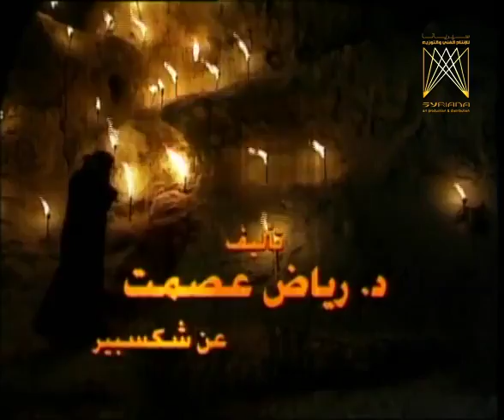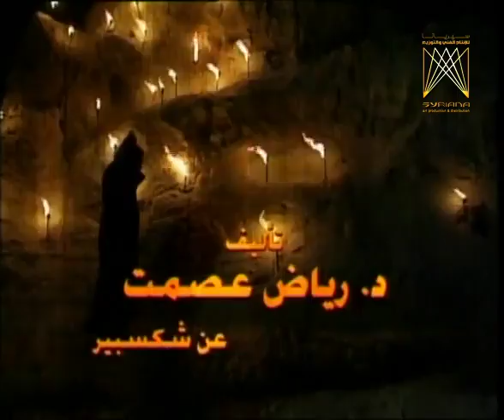مسلسل تاج من شوك ـ الحلقة 22 الثانية والعشرون كاملة | Taj Min Shuk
مسلسل تاج من شوك هو أحد الأعمال التليفزيونية الدرامية التاريخية السورية وكان العرض الأول في 28 سبتمبر 2002

cast |

ايمن زيدان
جيانا عيد
عارف الطويل
محمد ال رشي
سامر المصري
نجوى علوان
مرام نور
رافي وهبي
تيسير إدريس